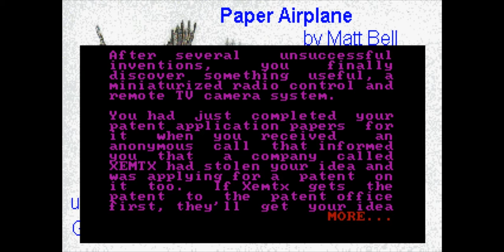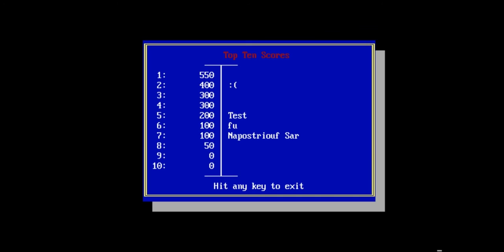Matt Bell - Paper Airplane - 1993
For those who wants to rememorate this flight game that was Paper Airplane developed and published by Matt Bell on november 14th in 1993.

Pour ceux qui veulent se remémorer ce jeu d'aviation qu'était Paper Airplane développé et distribué par Matt Bell le 14 novembre en 1993.